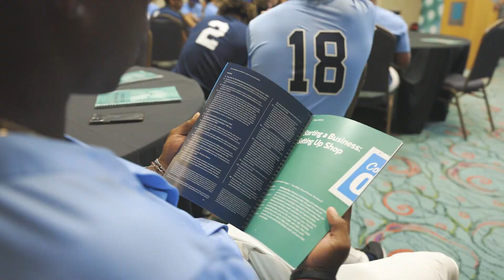The Morgan Stanley Experience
Find the latest USA Baseball news at usabaseball.com.